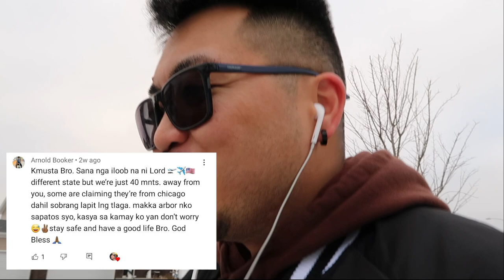Buhay Amerika: SNOW | Vinz Leonardo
Tutal gusto nating mga pinoy ang snow, etong senyo! HAHA.

I'm answering your questions na nasa comments section ng latest vlog, then mapapanuod niyo yung answers sa upcoming vlog. okidoks? So kung may mga tanong po kayo, comment kayo sa latest video. oki?